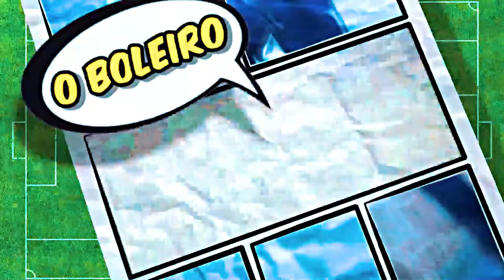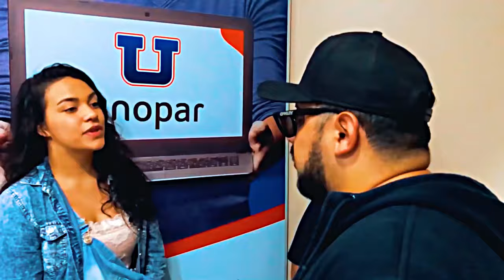JOGO ABERTO E MUITA CONFUSÃO / MIGUÉSÉRIE / EP 19